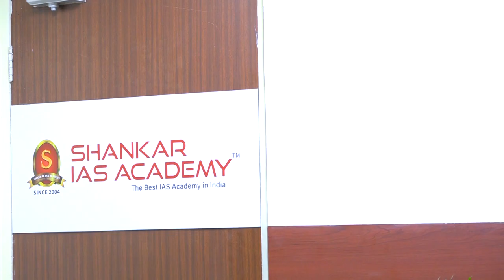AKHIL V MENON - AIR 66 |UPSC Topper 2021| IAS Topper 2021 Mock Interview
Shankar IAS Academy congratulates AKHIL V MENON, All India Rank-66 (UPSC CSE 2021) on this outstanding achievement, and we are honoured to have played a role in his success. Wishing him all the very best for his future!

261 candidates from the academy have cleared the prestigious UPSC Civil Services 2021 Exam.

Shankar IAS Academy has 24 successful candidates in the top 50.

19 students have cleared the examination in their very first attempt.

Out of 27 successful candidates from Tamilnadu 19 candidates are students of Shankar IAS Academy.

41 of SIA students have secured the Top 100 ranks of which 15 Women candidates are from Shankar IAS Academy.